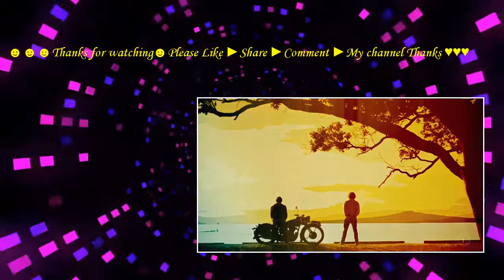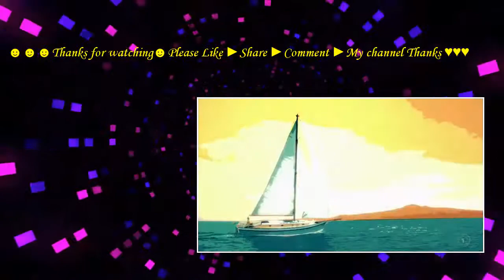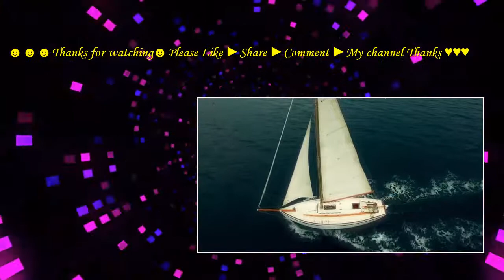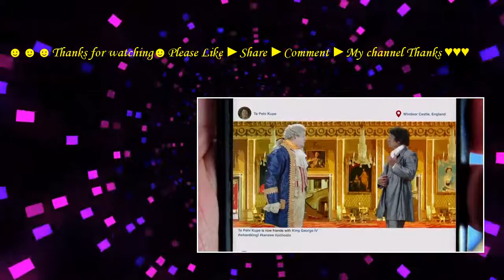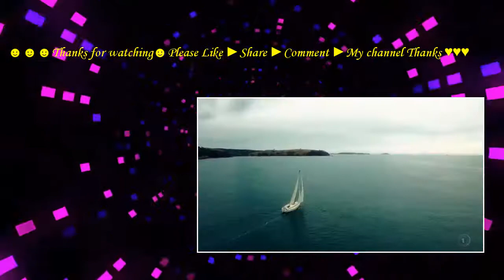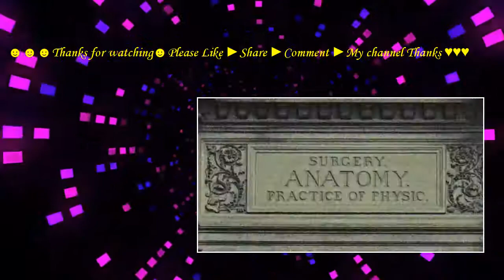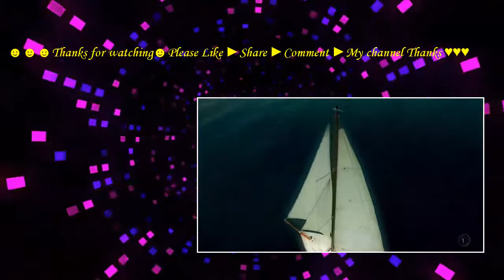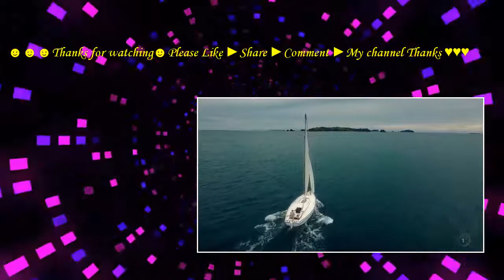Te Radar's Chequered Past Season 1 - Episode 1 Beautiful Dreamers